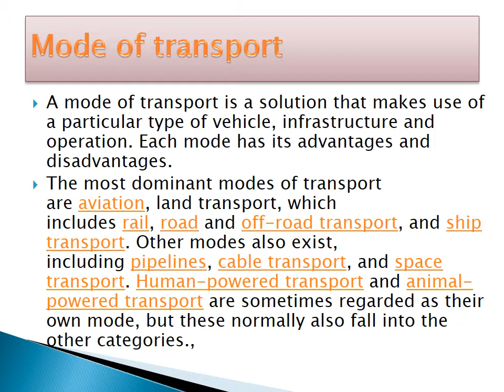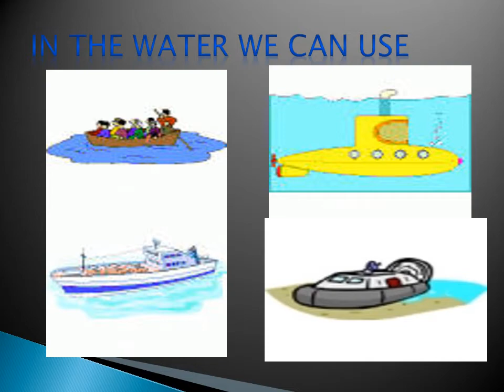MEANS OF TRANSPORT